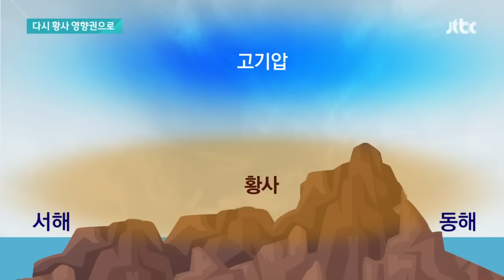숨통 좀 트이나 했는데…또다시 한반도 향하는 '황사' / JTBC 뉴스룸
점심까지 내리던 비 덕분에 모처럼 맑은 공기를 마실 수 있었습니다. 그런데 당장 오늘(15일) 저녁부터 다시 탁한 공기를 걱정하게 됐습니다. 황사가 또 한반도를 향하기 때문입니다.